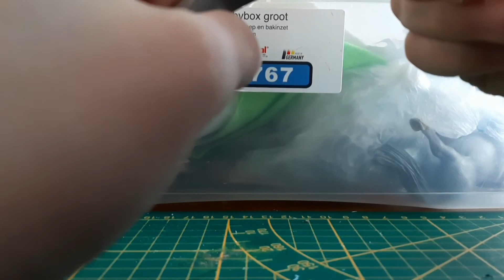Hoe maak je verschillende halster ringen|Nederlands|schleichje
Hallo allemaal leuk dat je weer kijkt naar een nieuwe video vandaag heb ik een tutorial voor jullie. Hebben jullie nog video ideeën laat het weten in de reacties.